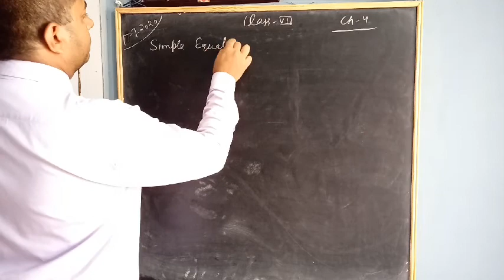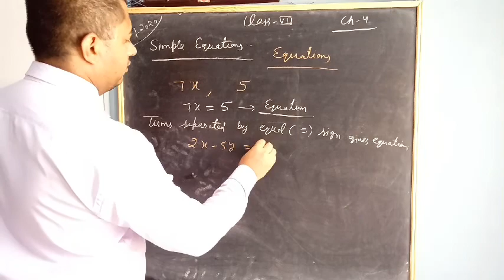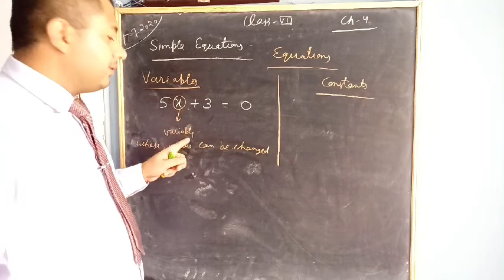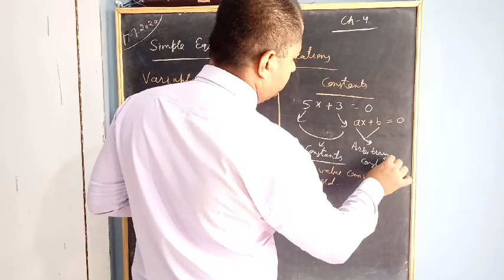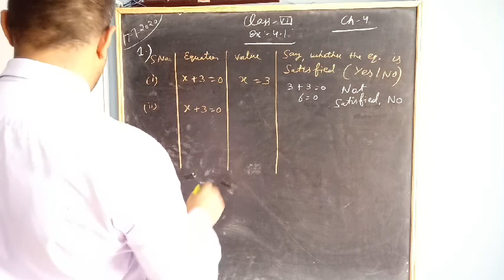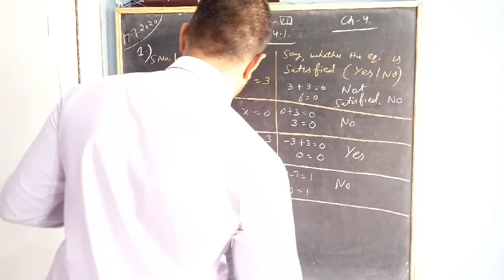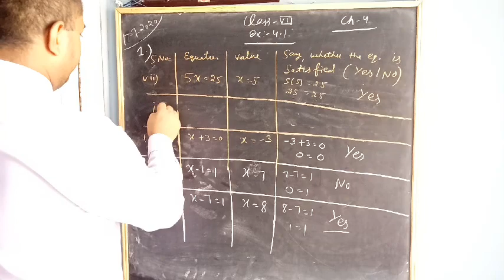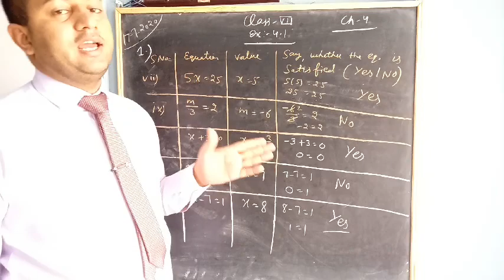7th Maths, Chapter 4 Simple equations, Topic Introduction and Ex 4.1 Qus 1st, Lecture 1